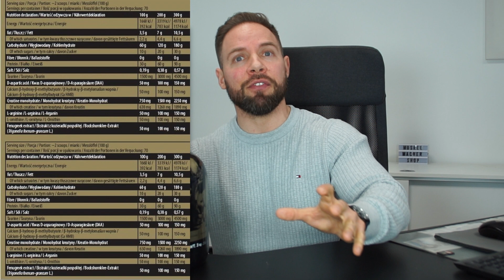Kevin Levrone Anabolic Mass 💪 Weight Gainer im Test ✅ Muskelmacher Shop Review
Der Anabolic Mass von Kevin Levrone ist ein Supplement für den Masseaufbau und die Massephase. Der Weight Gainer überzeugt mit 30% Protein und nützlichen Kohlenhydraten. Außerdem enthält der Kevin Levrone Anabolic Mass weitere Inhaltsstoffe wie Creatin und eine "Testo-Booster-Matrix". In diesem Video erklärt dir Simon alle Vor- und Nachteile des Kevin Levrone Anabolic Mass